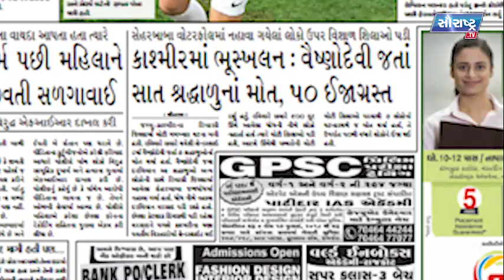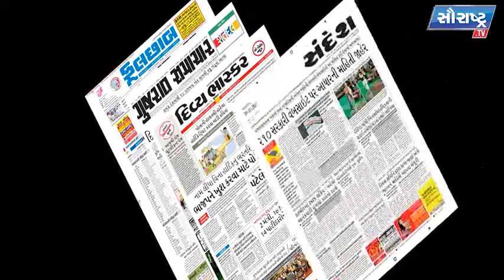આજ ના અખબાર - ૧૬ જુલાઈ